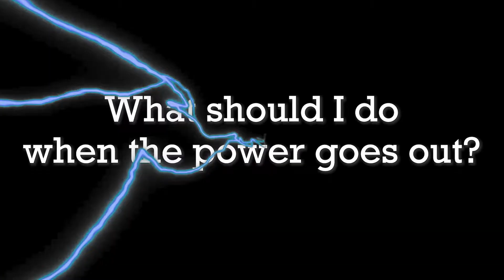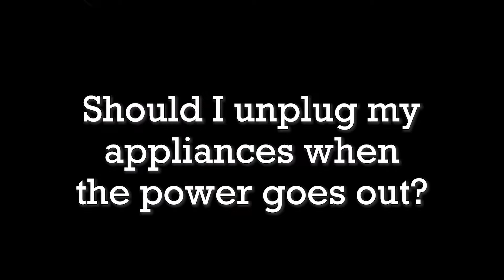Ottawa, Kansas Power Outage Public Service Announcement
What do you do when your power goes out in Ottawa, Kansas?

Do your neighbors have power?  If your neighbors appear to have power check your breaker box for issues.

This sends a voicemail to power plant personnel and they will call you back when power is restored.